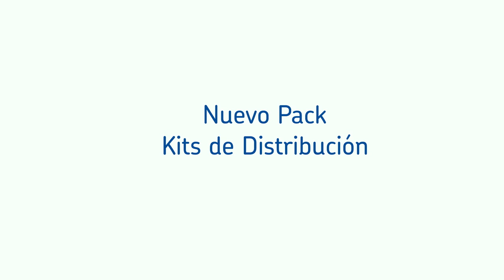Kit de distribución: Nuevo packaging sustentable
Les presentamos nuestra amplia gama de productos SKF para el mercado automotriz

SKF es un proveedor de tecnología líder en el mundo desde 1907. Nuestro punto fundamental es la capacidad para desarrollar continuamente nuevas tecnologías y utilizarlas en la fabricación de productos que ofrecen ventajas competitivas a nuestros clientes.